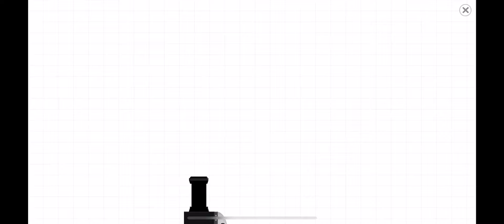Speed build: making James The Red Engine